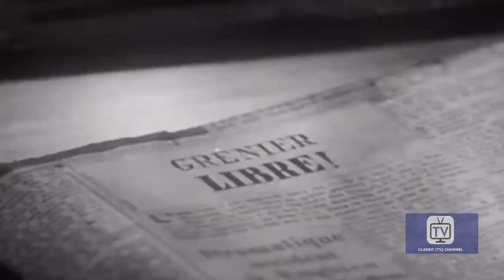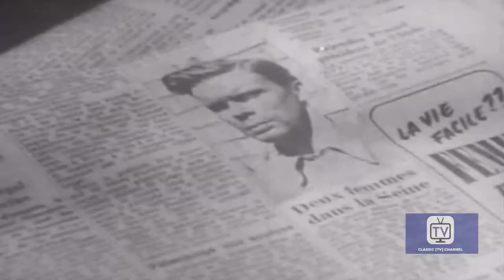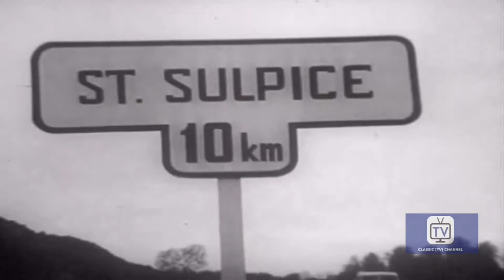Foreign Intrigue | Season 1 | Episode 38 | The Traitor | Jerome Thor | Gerald Mohr | James Daly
Cannon investigates a traitor hunted by the police and finds that there is more to the story than appears on the surface.

Stars: Jerome Thor, Gerald Mohr, James Daly